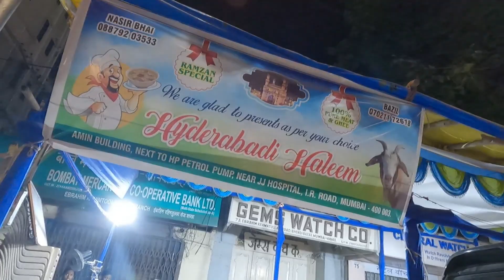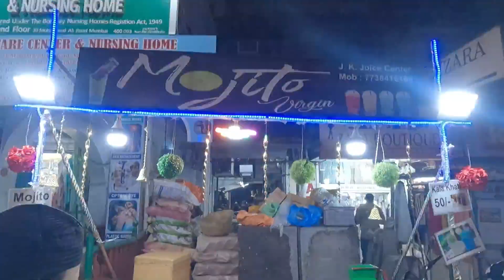NIGHTOUT IN MUMBAI CITY IN RAMZAN | TOURING FREAKS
MOHAMMED ALI ROAD IS KNOWN TO BE ONE OF THE MOST FAMOUSE STREET FOOD DESTINATIONS IN MUMBAI. IT IS FAOUSE FOR MUGHLAI & TANDOORI. MOHAMMED ALI ROAD IS ALSO HOME FOR SEVERAL HISTORIC LANDMARKS,INCLUDING THE MINARA MASJID

Channel Head: Sushant Parulkar

Video editor:  SUNAYANA PARULKAR
Thumbnail : SUNAYANA PARULKAR

Gopro hero 9 black
Ulanzi case
Lens :

I am a mother who wish to continue the channel to complete his son's dream of being a content creator. I live in Mumbai and i am trying my level best to make best out of it.
Regard,
Sunayana Parulkar